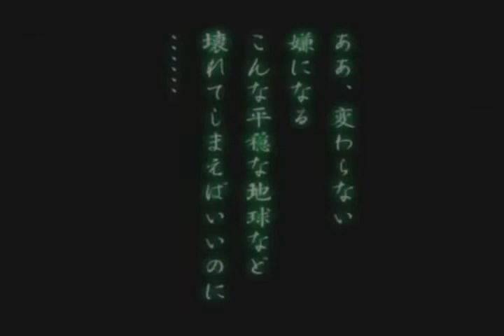AMV - Anibadder - by HalOfBorg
Song: Zymeka | Artist: Ladytron
Anime: Puni Puni Poemi | Studio: J.C.Staff

This is a bad AMV. It was mad that way to enter the Anime Detour 2010 "Whiskey Tentacle Foxtrot" (WTF) AMV contest.

My wife loves the parts where the girl is banging her head on the table. She says that this is how it feels to watch this video! :)